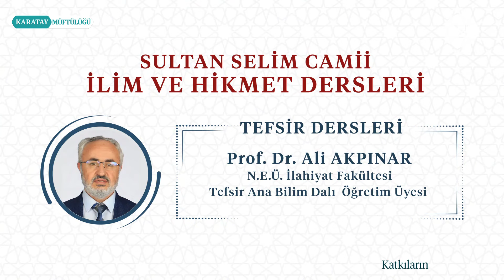Haşr Suresi Tefsiri; (2.Bölüm)